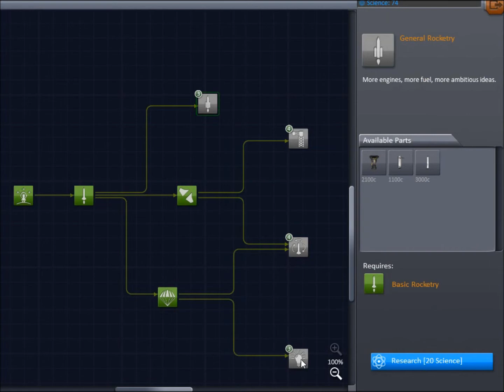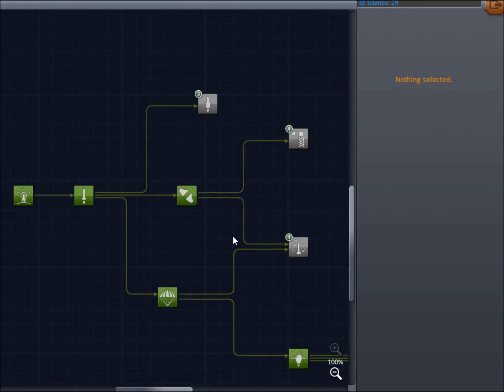Let's Play Kerbal Space Program - 07 - Auf in die Wüste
Moin,
heute machen wir einige mysteriöse Schleimexperimente während wir versuchen so in der Wüste zu landen, dass man dort Bodenproben sammeln kann.